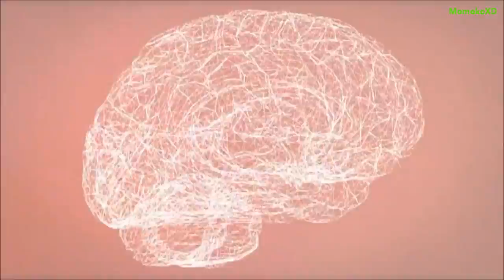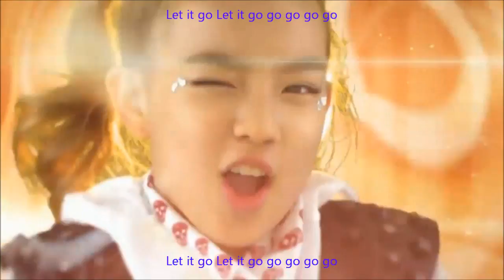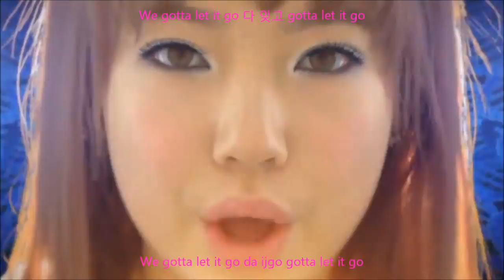GP Basic (지피베이직) - Edge 타 MV HD (Hangul+Romanization Lyrics on Screen)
Title: Edge 타
Artist/s: GP Basic
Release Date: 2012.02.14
Genre: Dance
Label|Publisher: CJ E&M